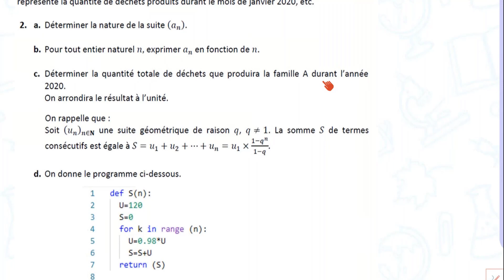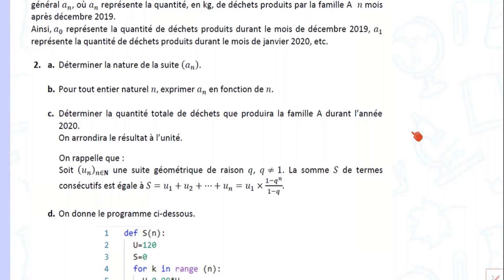مقتطف من حصّة مباشرة في مادّة رياضيات خاصّ ببكالوريا فرنسيّة 🇫🇷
للتّواصل معنا:
📨| m.me/ostedhy
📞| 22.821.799